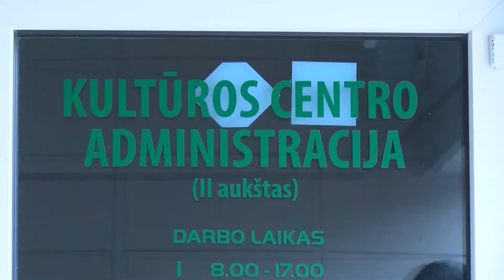Rugsėjo 18-ąją – Pasvalio miesto šventė „Vys par to alo"